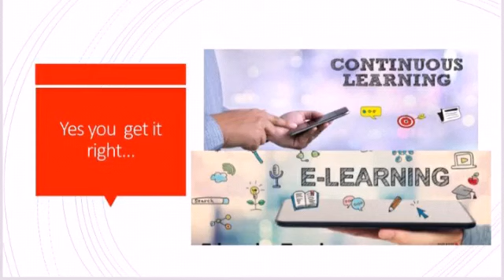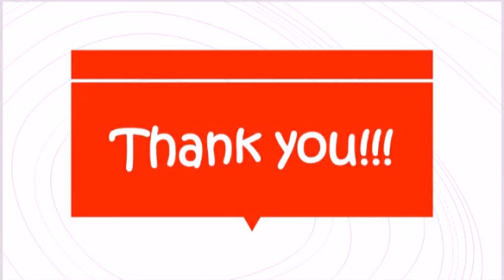How to make use of phone addiction- a counselling